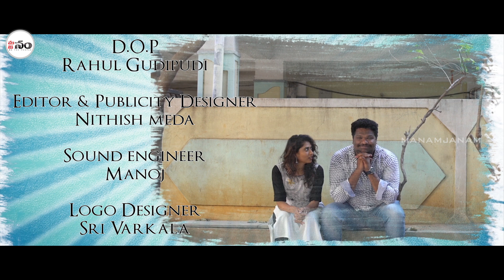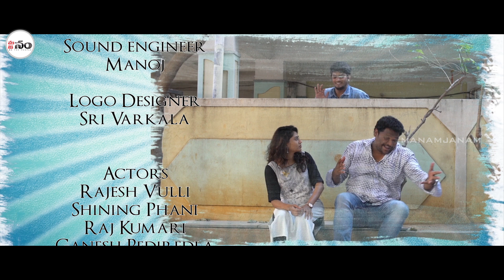C SQUARE | Concept 3 | LATE MARRIAGE PROBLEMS | Manamjanam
ACTORS
FUNBUCKET BHARATH
HARA SRINIVAS

MANAMJANAM is the best channel to watch on list videos about shocking, controversial, mysterious, funny, weird and mind-blowing facts.

MANAMJANAM has the most entertaining list videos about feel-good, smart and interesting topics that can be enjoyed anytime and anywhere on every video content distribution platform.